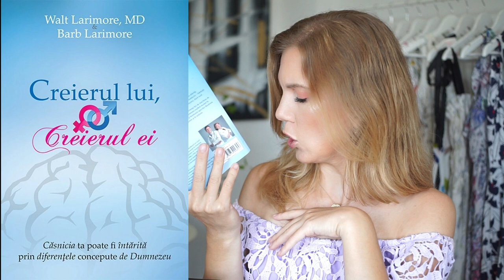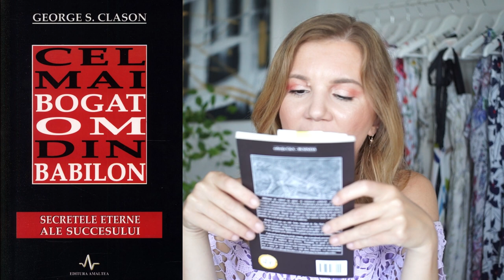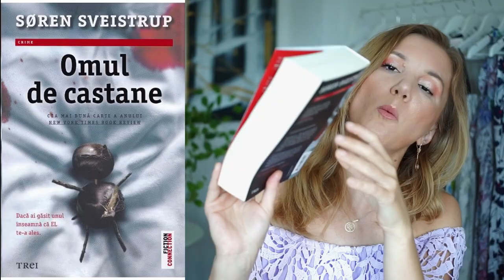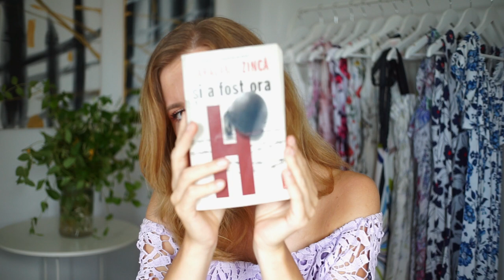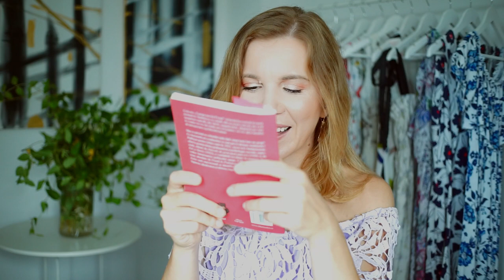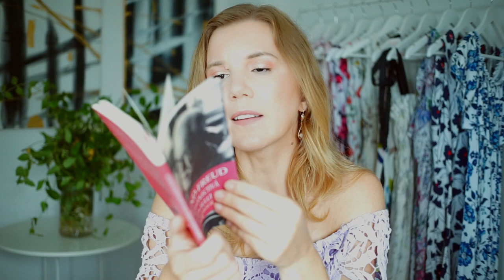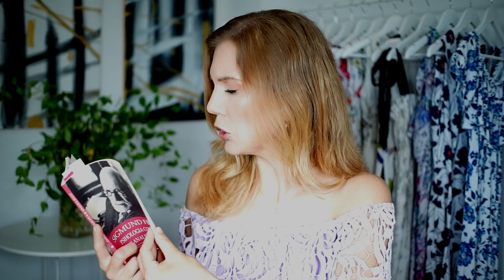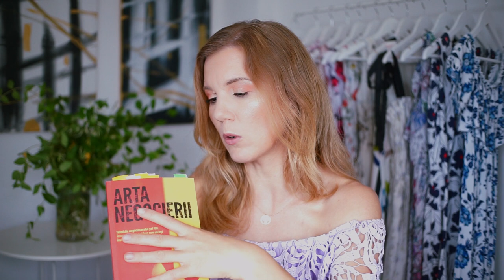Lecturile mele din iunie 2022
După o perioadă destul de lungă în care cititul nu a mers prea bine, am încheiat luna iunie cu un număr impresionant de cărţi (cel puţin pentru mine) şi pe lângă asta am avut şansa să citesc cărţi diverse şi unele chiar la care nu m-aş fi gândit. Voi ce aţi citit în iunie!!▼▼▼

VIDEO TIMLINE:
01:59 Creierul lui, creierul ei
07:30 Cel mai bogat om din Babilon
12:09 Semnul
16:07 Omul de castane
25:45 Si a fost ora H
37:23 Psihologia colectiva si analiza eului
41:27 Arta negocierii

💟✔ E M A I L

💡INFORMATII UTILE:
CE PORT: